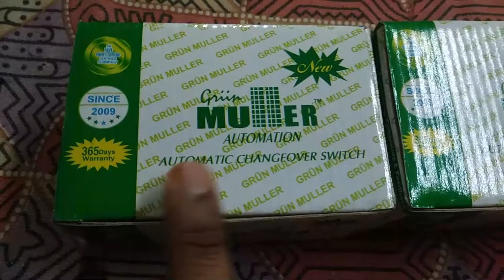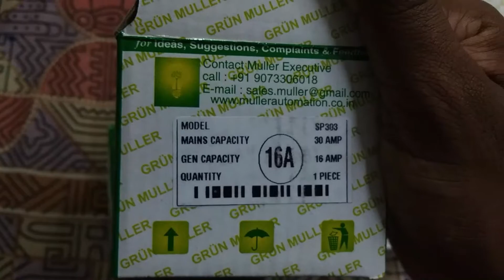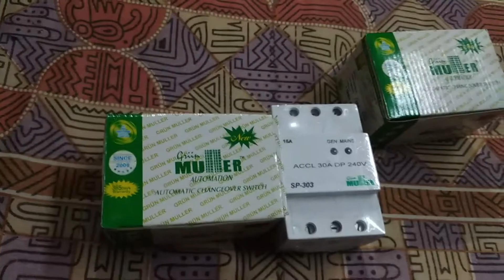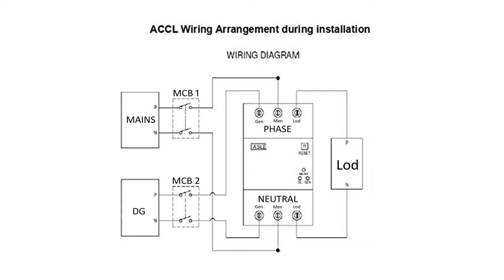ACCL | Automatic Changeover | Accl Connection | MULLER SP - 303 | Tech Ghorai | Sabyasachi Ghorai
ACCL
Accl Connection
singal  phase accl connection
Automatic Changeover Switch
MULLER SP -  403
Muller SP -  303
Muller DX - 30
SP -  403
SP -  303
DX -  30
Muller Automatic Changeover Switch`
Automatic Changeove
Changeover Switch
Switch
Single Phase Automatic Changeover Switch
Single Phase Changeover Switch
Single Phase Automatic Changeover
Single Phase Changeover
Single Phase Automatic Changeover Calculation
Automatic Changeover Calculation
Changeover Calculation
TecH Ghorai
Sabyasachi Ghorai From West Bengal.